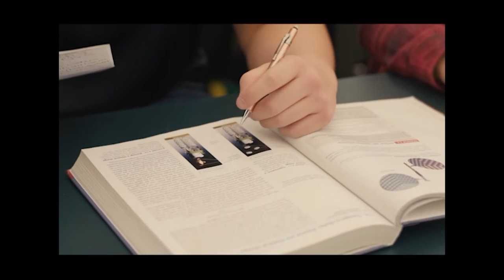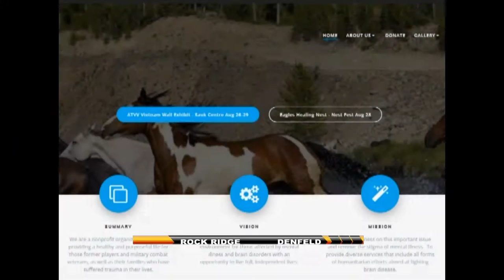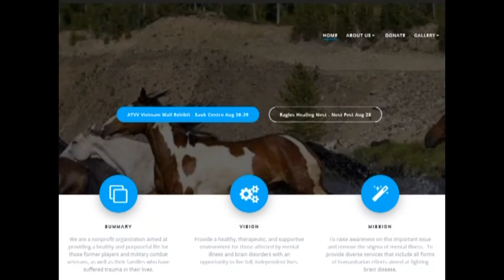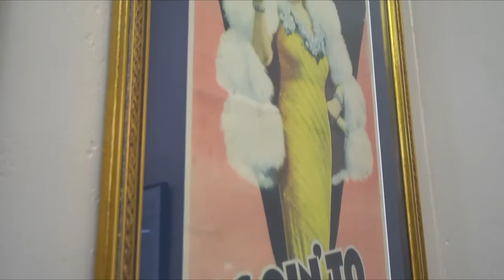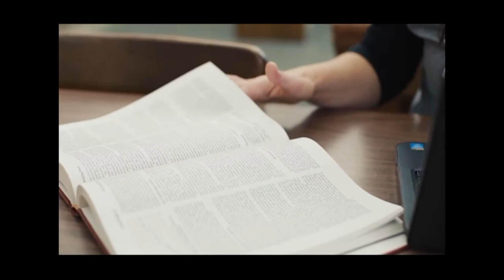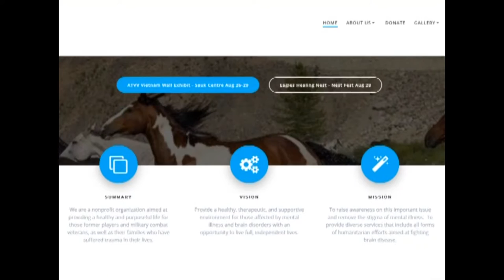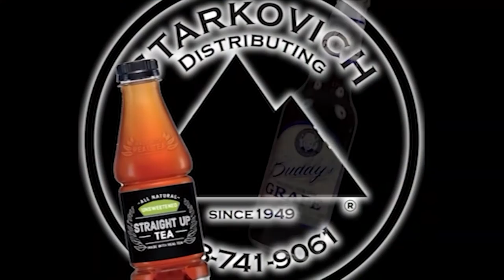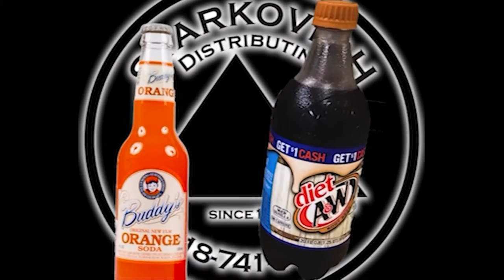Rock Ridge vs Duluth Denfeld | September 17th 2021 | (reupload)